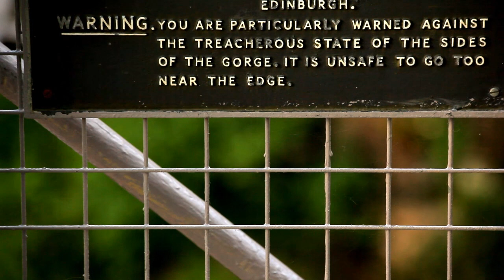King of the Swing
Download the song from the video! It is a remix of Agnes Obel by Lulu Rouge"!

Film made by Will Copestake

Also filming, jumping and providing great weekend were my friends;

Niall McCann
Finn McCann
Tom Williams
Dave Stanton

Make sure you check out their websites!

A super shout out to Niall and Finn who helped organize this and make it happen!

As far as a techincal level goes...

This was filmed on...
A Canon 5D Mark II
GoPro HD 2 camera
GoPro HD3

We filmed this in the Highlands of Scotland

During the set up, activity and filming of this jump particular care and attention was taken to ensure that a minimal impact was taken to the surrounding area. Particular attention to maintain environmentally responsible and safe operations were taken.